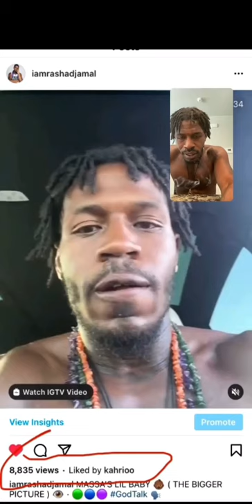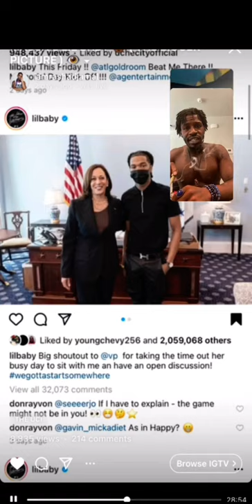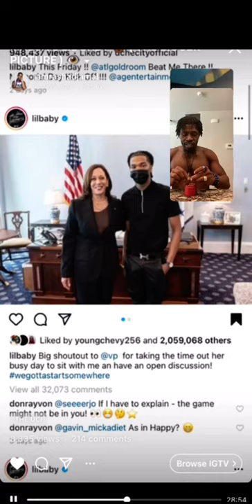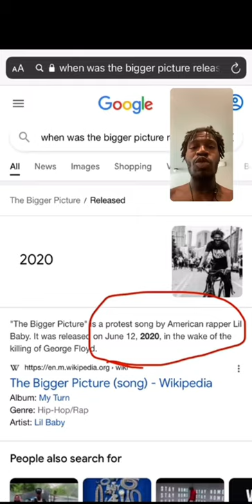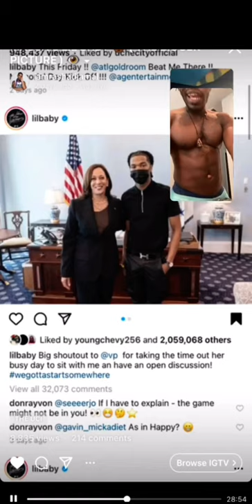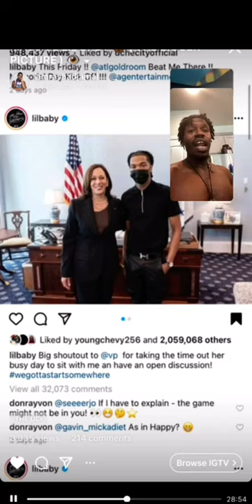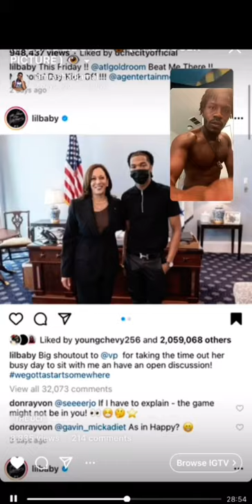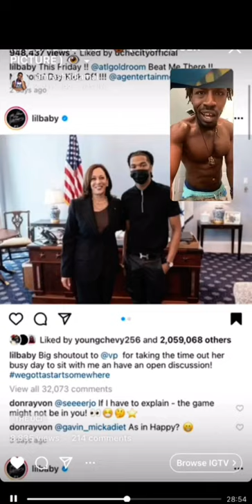Rashad Jamal says he lost respect for Lil baby when he posed with the house negro kh